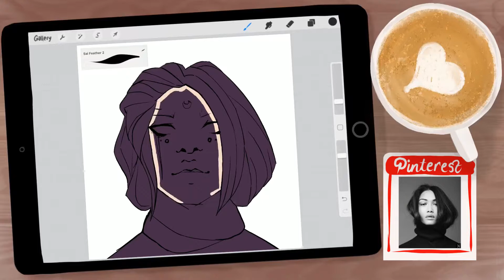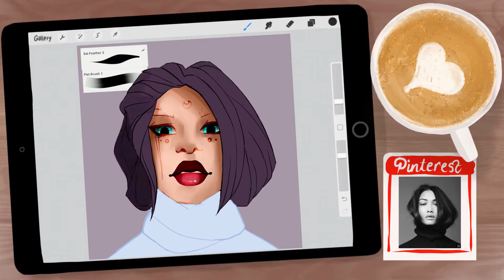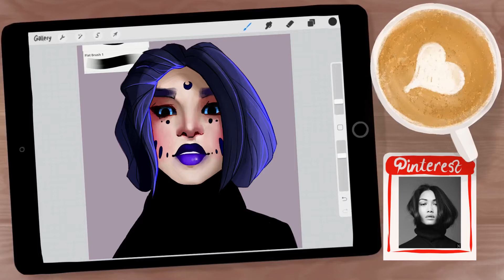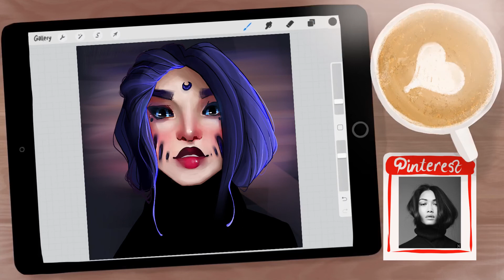Let’s Draw #5 // Ink Raven // Procreate Speedpaint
Lol. The sketch had been growing mold for in my gallery for a few days, so I'm glad I picked it up before it went off completely. I am also glad that it didn't turn into the hot mess I thought it would for the first half of the drawing.

Canvas Info: 3 hours and 50 minutes, 5455 strokes